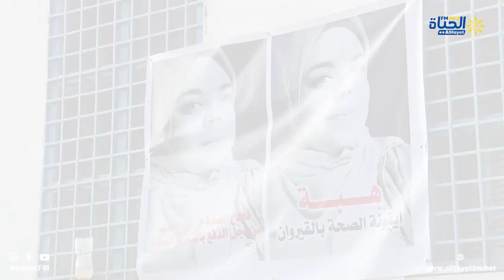يوم غضب بالمستشفى الجامعي ابن الجزار للمطالبة باستكمال الاجراءات الادارية و القضائية في موت